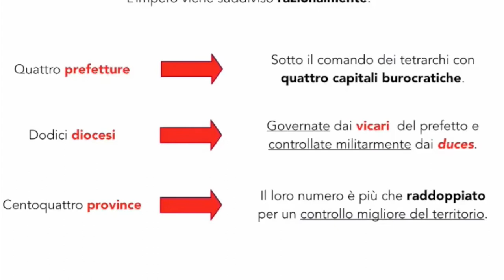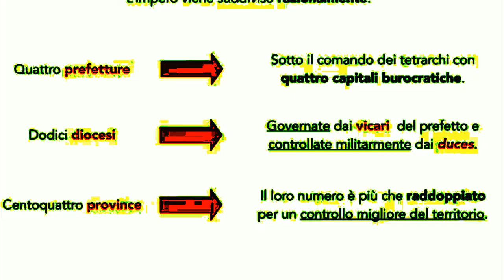La riforma amministrativa dell'impero